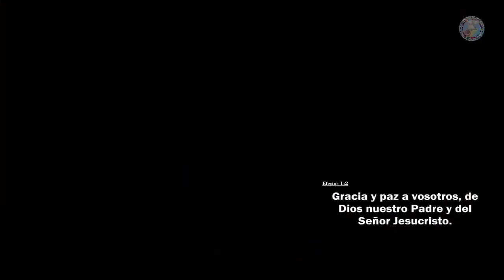Pastor Juan Manuel Cuba Soto - Predica: EMPEZANDO EL LIBRO DE EFESIOS - PD180130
IGLESIA "UNIDAD CRISTIANA"
Nuestros cultos se transmiten en vivo los miércoles y domingos por el facebook, por nuestra radio en linea  y página web en:
EN LOS HORARIOS
Los Domingos
08:30 Am
05:00 Pm
Los Miércoles
07:30 Pm
Hora Perú
AHORA PUEDES OIR cristiana radio desde tu celular descarga la aplicación tunein radio La versión gratuita en  play store o app store este es el enlace en play store:
Y luego búscanos como CRISTIANA RADIO o dale a este enlace